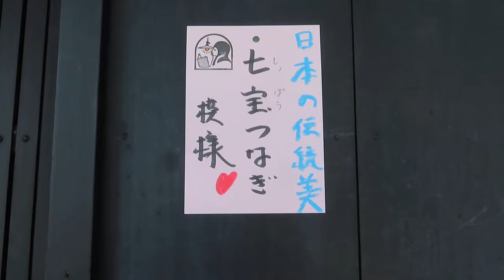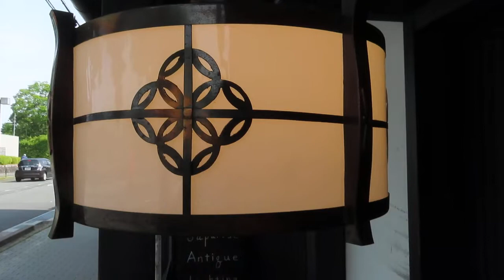町家の照明器具 ～七宝繋ぎ文様のあかり～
●04061102

高さ：ガラス17.7cm
横幅:25.9cm
重さ:1.4kg
コードの長さ:58.5cm
材質:真鍮・乳白ガラス（つやピカ）
コード吊り
時代:大正・昭和初期製造品
在庫:1台

〒606-8334
京都市左京区岡崎南御所町22-11